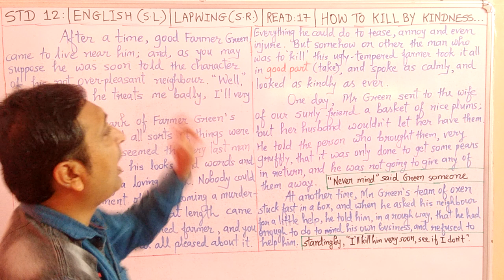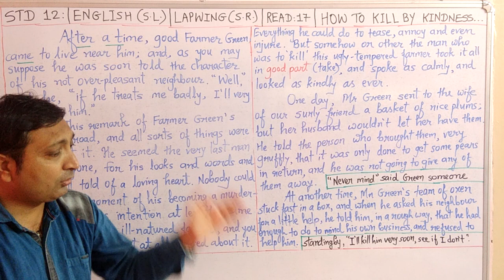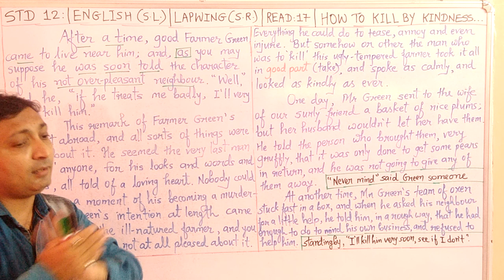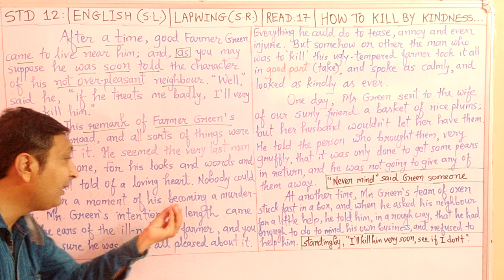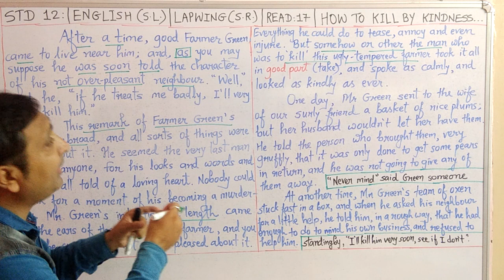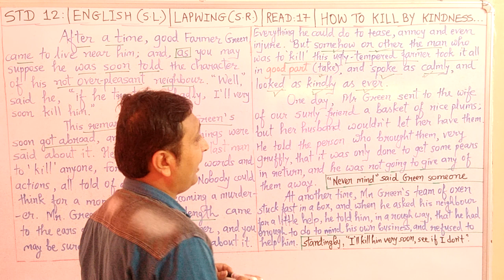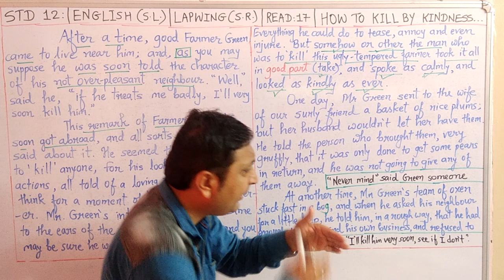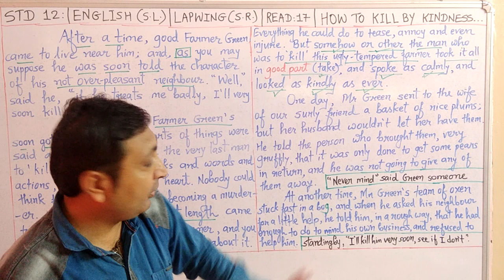STD 12 LAPWING ( S.R.)(2) READ 17 HOW TO KILL BY KINDNESS PART 2.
STD 12 English lapwing read 17 how to kill by kindness supplementary reader Lapwing

EXPLAINED by Pritesh Sir 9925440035

MY YouTube channel Pritesh Sir English JND is for all competitive exams and for STD 10 1112.

thanks.